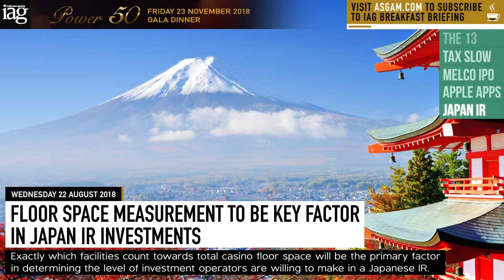IAG Week In Review - 24 AUG 2018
Inside Asian Gaming takes a look back at the biggest stories of the past week.
Main stories of this week:

THE 13 on track for August launch after MGTO grants remaining licenses

Macau gaming tax slows through July but still soaring in 2018

Melco Resorts confirms Studio City IPO plans in motion

Floor space measurement to be key factor in Japan IR investments